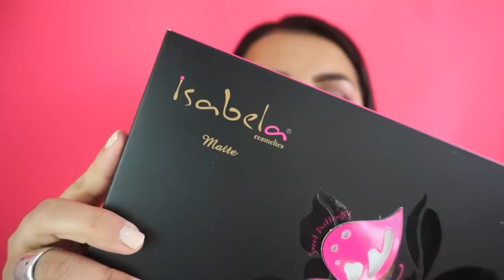Regalos de Variedades Samy Tienda!!!!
CODIGO UBER PARA TU PRIMER VIAJE GRATIS
ddnecy

Claumelocoton

Periscope
Claumelocoton

CAMTASIA STUDIO